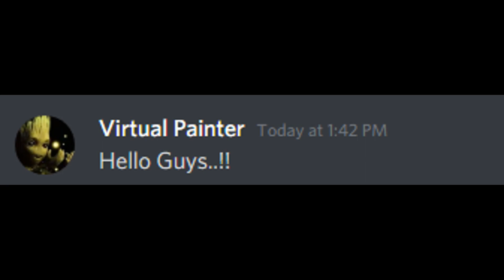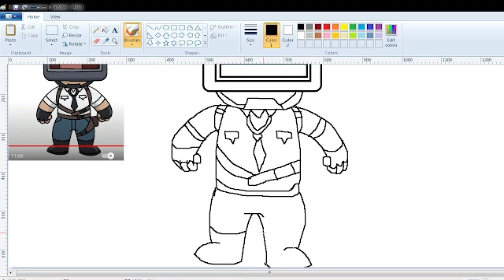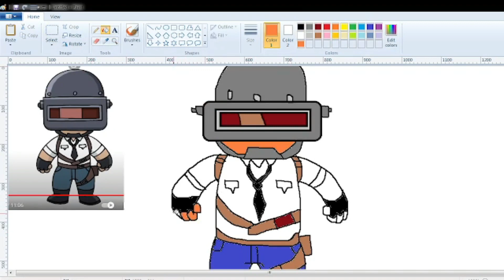Virtual Painter || BGMI Charecter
In this video I will draw a charecter from BGMI/PUBG. BGMI is the Indian version of the game..

All my drawings are inspired and taken from the youtube channel ''Cartooning Club How to Draw'' you can check his channel